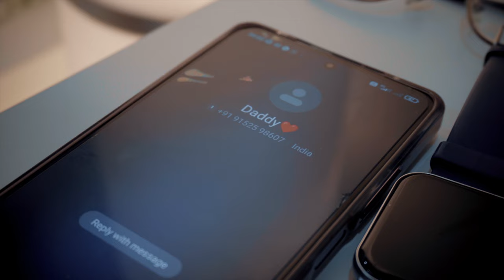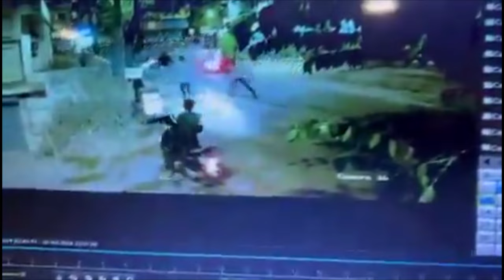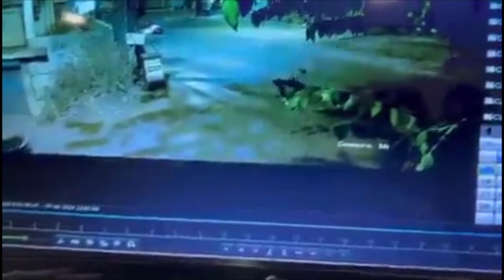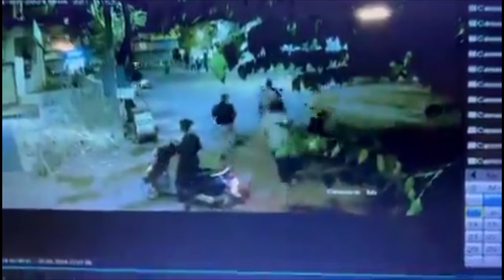नासिक के सिडको परिसर में हुआ गैंगवॉर दर्शन दोऺदे - वैभव शिर्के गैंग में हुई भिडंत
नासिक के सिडको परिसर में हुआ गैंगवॉर

दर्शन दोऺदे - वैभव शिर्के गैंग में हुई भिडंत

स्थानीय लोगों में फैला दहशत